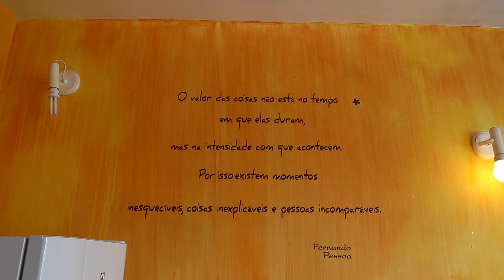Je vis dans une micro-maison (+ adresses Airbnb à Rio!)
Mes logements pref à Rio